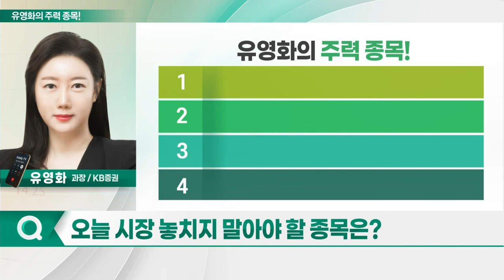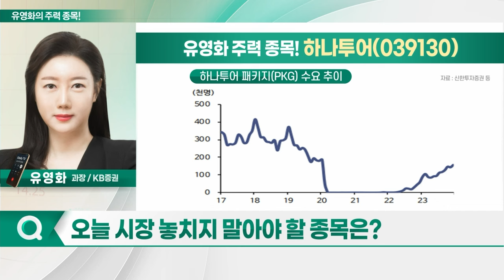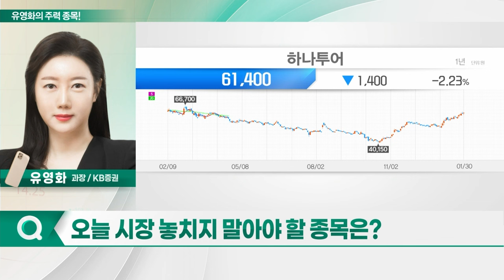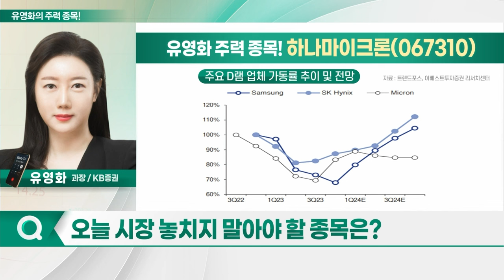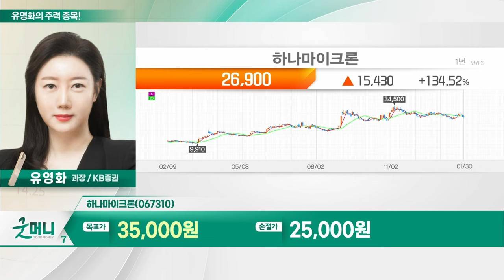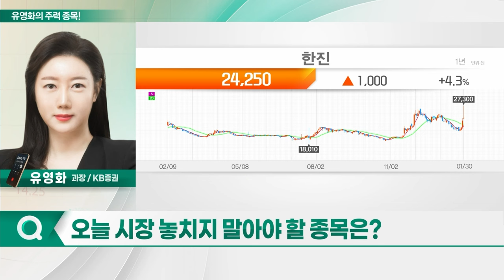하나투어, 하나마이크론, 한진, KCC_유영화의 주력 종목 (20240131)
1. 하나투어(039130)
2. 하나마이크론(067310)
3. 한진(002320)
4. KCC(002380)

- 패키지 여행 회복 가속화
- 원·달러 환율 하락세… 전반적 수요 촉진
- 시니어 인구 해외 여행 본격화 영향
- 패키지 여행에 젊은 층 인구 유입 증가
- 프리미엄 상품 증가…평균판매가 상승
- 구조조정 강행… 비용 절감 효과 예상
- 2월 초 특별 배당 모멘텀 보유
- 2025년까지 연결 순이익 30~40% 배당 계획

- SK하이닉스 “감산 규모 점진적 조정 예상”
- 지난해 4Q 실적, 컨센서스 하회 전망
- 어드밴스드 패키징 투자 확대
- 삼성전자·SK하이닉스 외주 물량 강화 수혜 예상
- 생산 사이클 정상화 시 이익 개선 전망
- 영업 마진, 기대 이상 수준 달성 중
- 올해 매출 1.5조·영업익 2천억원 전망

한진(002320)
- 알리發 해외 직구 증가에 택배 물량↑
- 다이소 온라인몰 고객사 확보… 물량 지속
- 대전 스마트 메가허브 오픈
- PBR 0.25배… 밴드 하단